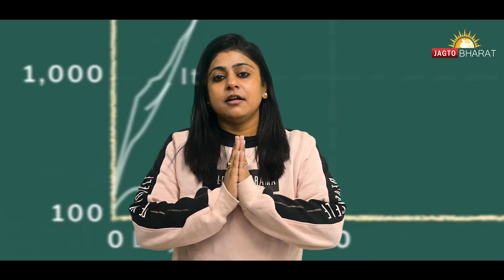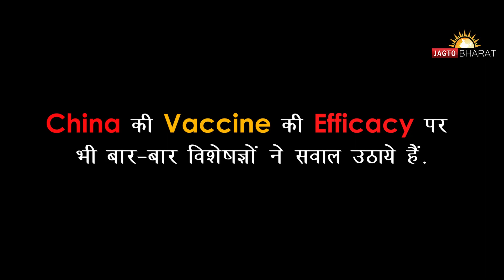Omicron BF.7 behind China's COVID surge | Jagto Bharat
Omicron's BF.7 variant is behind the sudden spur in COVID cases in China. The world is worried but the variant was already spreading in other countries including India since July (as reported). Should we be worried?

Jagto Bharat is a news channel based out of Noida, Uttar Pradesh. We are an upcoming News & Media hub covering trending news from all across the nation. Politics, Crime, Sports, Entertainment, Bollywood, we cover everything that needs to be reported. Jagta Bharat or Jaagto Bharat believes in truthful & correct reporting. As a news channel we already have a reach in in millions and aspire to bring a change with our hard-hitting reporting. where we update news on daily basis. Our videos focus on all the trending topics. Every news story and news piece is well-researched by our team. Jaagta Bharat as a News channel is gaining strong momentum. Our team

comprises of experienced media experts who have spent years in the news industry. They have the expertise in grabbing the right issue and reporting it to the audience. Our target audience is anyone who is interested in current affairs. Jago Bharat or Jagto Bharat is an earnest effort in bringing the right change in the society.

About the editor:
Alka has been in the industry for more than one and a half decade and is known for her vehement work while offering creative flair to each project she handles. With an extensive experience of over 14 years in the Media industry, Alka offers her expertise in offering creative support. In her elaborate career, she has been associated with names like Times of India, Hindustan Times, Yatra.com, Shiksha.com and many more where she contributed extensively in the field of content. Presently, she is heading . Be it offline media or digital media, she understands the importance of words and adds quality to theatrics with her stronghold in content development. From a very young age, she knew the path she will follow.

The Production Team:
We have a specialised production team for every video or shorts that we create. The team starts the work with extensive research and analysis. We only pick the trending and viral topics that are informative and entertaining at the same time. We have the latest equipment that are used in every production.

The content team keep posting all the latest news from Delhi, Delhi/NCR and all across India. We also cover the important international news & affairs on our news website. Our crime section is quite popular and viral too. We have a lot of followers on our Instagram and we are reaching our audience on Twitter as well.
We understand the nerve of the news and keep updating the same on our Jagto Bharat portal.

Jagto Bharat focuses on numerous sectors including sports, crime, politics, entertainment, Bollywood, etc. You can just look up our playlists and get yourself some informative videos with a hint of entertainment. We are a team of enthusiast who are trying to create real facts into a cinematic sequence.